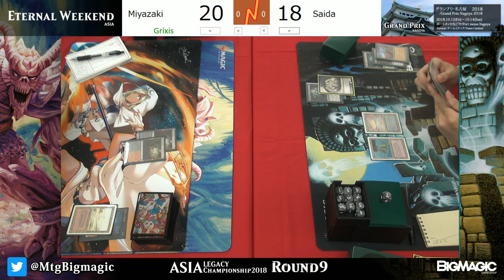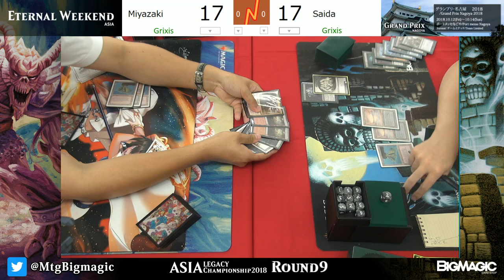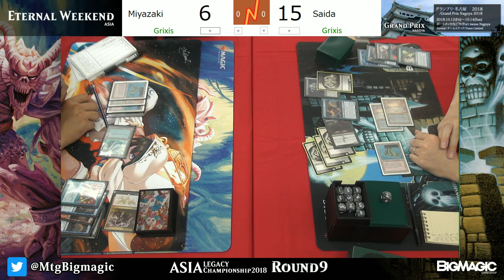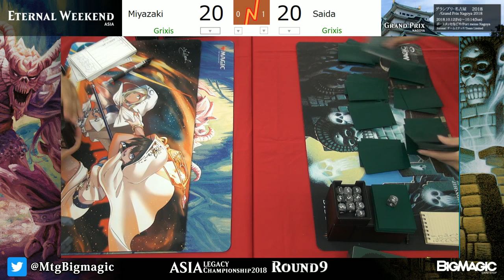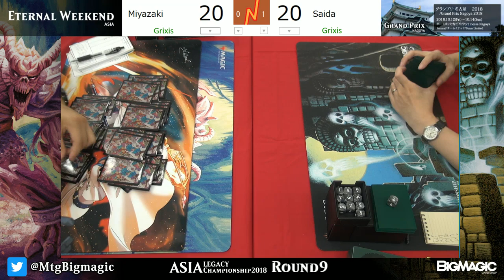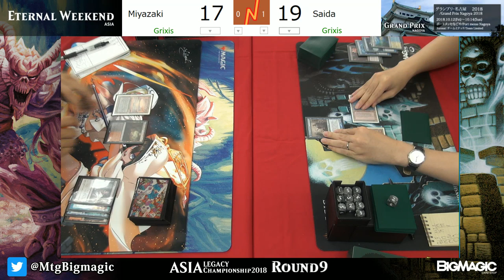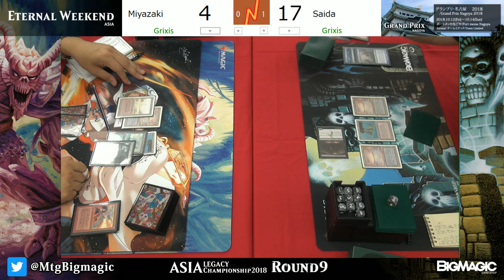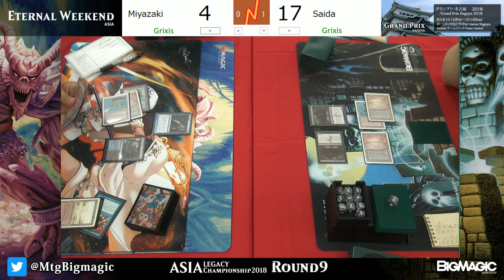【MTG】Asia Legacy Championship 2018 Round9 | ETERNAL WEEKEND Asia 2018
2018年8月18日に横浜産貿ホール マリネリアにて開催された「ETERNAL WEEKEND Asia 2018」の「アジア・レガシー選手権2018」Round9 ミヤザキ選手 vs サイダ選手の模様をお送りします。

実況：岩SHOW、解説：黒田正城・浅原晃（BIG MAGIC ELDERS）